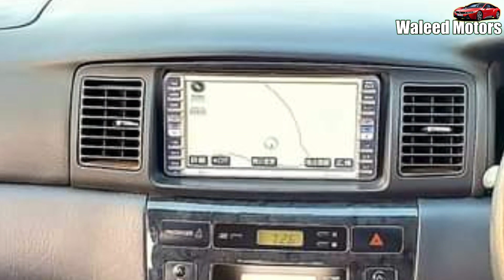Toyota Fielder 2003 Model For Sale Only 6 Lakh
📸Detail Information Toyota Fielder 6 Lakh For Sale Detail By Waleed Abbas .